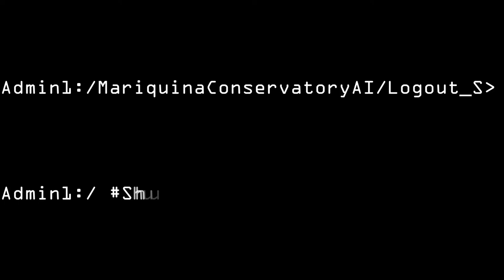Stellaris UNITED NATIONS OF SOL Phase 017 UNS - URI REMNANT INSURECTION WAR PART 02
As the war between the United Nations of Sol (UNS) and the Uri Remnant Empire raged on, a growing tide of dissent and opposition surged within the UNS and among the members of the Fornax Union. The UNS general public, along with several member states of the Fornax Union, expressed staunch anti-war sentiments and voiced strong criticism against the UNS government for waging war against an adversary they believed did not pose a significant threat in the near future.

Protests and demonstrations against the war became an almost daily occurrence, leading to frequent clashes between the protesters and UNS police and law enforcement. The streets of UNS Worlds were filled with the echoing chants of anti-war activists, whose fervent voices called for an end to the conflict. The situation had become a source of internal turmoil for the UNS and its leadership.

Critics of the UNS government drew parallels with the mistakes made by the nations of ancient Earth during events such as the Vietnam War. They argued that the UNS was following a similar path, involving itself in a protracted conflict that lacked clear objectives and appeared to be escalating without a foreseeable resolution. These dissenting voices questioned the necessity of the war and the justifiability of the UNS's military actions against the Uri Remnant Empire.

The administration of UNS General Secretary Roman Fedorova faced mounting challenges from within, as the internal dissent and criticisms grew louder and more persistent. The dissent and anti-war sentiment within UNS space posed an unexpected and formidable obstacle, one that overshadowed the external war with the Uri Remnant Empire. As the conflict continued, the UNS grappled not only with the complexities of war but also with the profound divisions emerging within its own society and the Fornax Union.

On February 12, 2371, disheartening news reached UNS from the distant frontlines of their military campaign within the Uri Remnant Empire. Reports emerged detailing a devastating defeat that had transpired on the Uri Remnants' second capital world, known as "The Boundary." The Uri Remnant Imperial Army had dealt a crippling blow to the UNS Army, with the fallen heroes of this grim battle including General Diefer Klien and General Jose Antonio Esguerra. These two generals had stood as some of the brightest and most promising military minds of their generation.

In the wake of this tragic defeat, the UNS government swiftly responded by dispatching another expeditionary army to reclaim "The Boundary" from the Uri Remnant Empire. Recognizing the need for a fresh perspective and leadership, the UNS government made an unconventional choice. Instead of selecting a high-ranking military officer, they appointed a Mitt Fell general known as "Beak of Orange" to spearhead the expeditionary force.

General Beak of Orange assumed command of the UNS expeditionary army, a contingent composed primarily of "Lazarus Soldiers." These elite troops, known for their unwavering dedication and combat prowess, were entrusted with the formidable task of recapturing "The Boundary" and turning the tide of the conflict. The UNS placed their faith in this new leadership, hoping that General Beak of Orange would bring fresh strategies and resolve to the ongoing war with the Uri Remnant Empire.

On January 21, 2372, after nearly a year of relentless warfare and numerous sacrifices, General Beak of Orange achieved an extraordinary feat. He succeeded in doing what no other UNS human general had managed under the United Nations of Sol's banner – the recapture of the planet "The Boundary."

General Beak of Orange's triumphant victory marked a pivotal turning point in the grueling conflict, as it demonstrated the Mitt Fell general's strategic brilliance and unwavering determination. The retaking of "The Boundary" had been a formidable challenge, one that many believed impossible.

As General Beak of Orange secured this crucial victory on the battlefield, the United Nations of Sol faced challenges of a different kind on the home front. The UNS had endured years of warfare, and its populace had grown weary. The war had resulted in an unprecedented level of exhaustion and tremendous unpopularity. The public pressure on General Secretary Roman Federova's administration was overwhelming, as the citizens of the UNS yearned for peace and a return to normalcy.

One month after General Beak of Orange's resounding success in the "Boundary Campaigns," a historic event unfolded. On February 14, 2372, the United Nations of Sol and the Uri Remnant Empire put an end to their long and bitter conflict by signing a peace treaty. This accord, known as the "Rixim Accords," marked the formal conclusion of the Second UNS-Uri Remnant Empire War.

The signing of the "Rixim Accords" brought a collective sigh of relief, at least for the forseeable future of the Fornax Galaxy